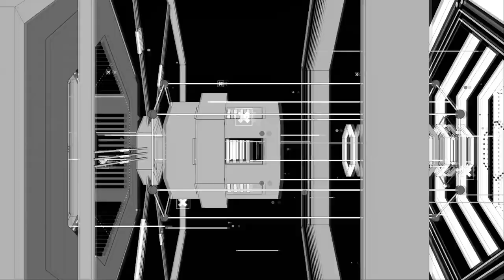Gasoline Invertebrate - Get Mean (official music video)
THE HEALMORE EP is out now from Tigersquawk Records!